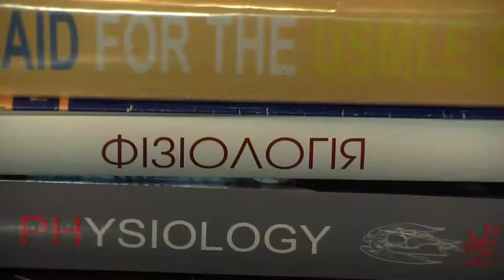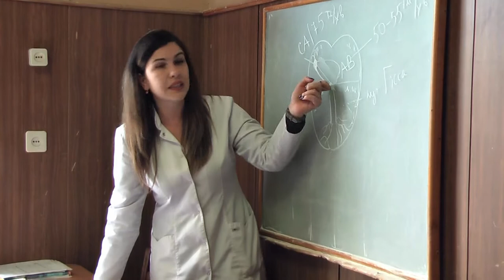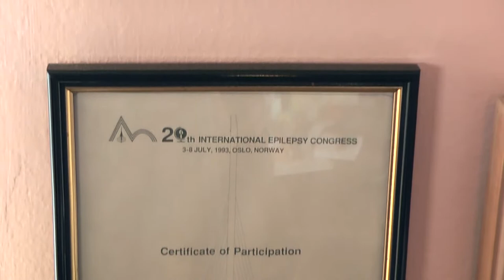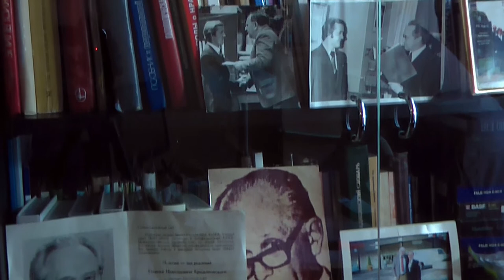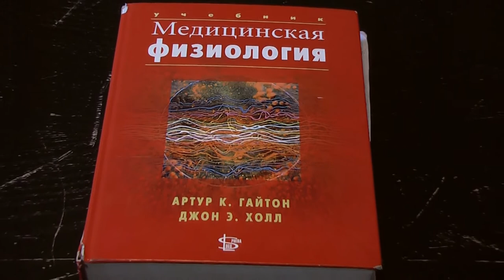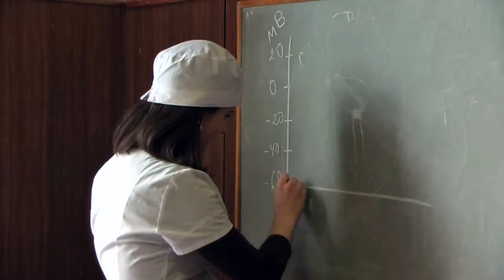ОНМедУ в лицах: Алексей Шандра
Кафедра Физиологии- одна из старейших в ОНМедУ. Об истории кафедры, научной деятельности и планах рассказывает заведующий кафедрой, профессор А. А. Шандра